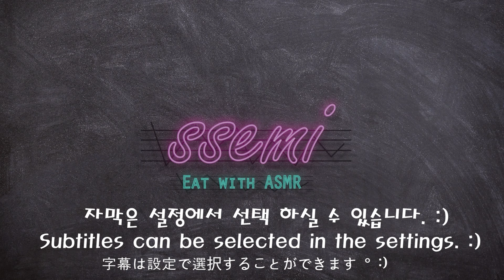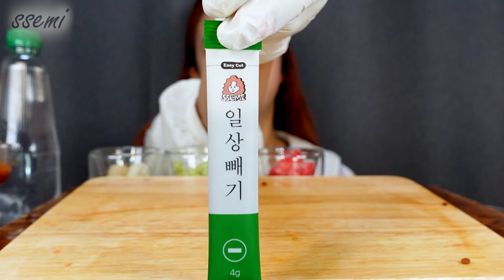[Mukbang]🍜🍣생연어국수먹방!(🐟노르웨이산 생연어 핵존맛!😋) Salmon Noodles with Raw Salmon Eating Sounds Show ASMR | 쎄미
🍣오늘은 입안에서 살살 녹는 맛있는 생연어입니다.🐟😋
한번도 얼리리 않는 노르웨이산 생연어로~
연어 고유의 고소한 맛을 생생하게 품고 있습니다.🤤👍
🐟먹음직스럽고 촉촉한 주홍빛 속살을 한입 베어물면~
두툼하고 부드러운 식감과 함께 기름지고 풍요로운 맛이 일품인데요~🍣😋
이 맛에 생연어를 찾아서 먹습니다.😍😍😍
생연어는 언제 어떻게 먹어도 맛있는 식재료인데요~
오늘 전 길게 길게 썰어서 연어국수로 준비했습니다.🍜🍣
연어국수는 세가지 소스, 맛간장소스, 홀스래디쉬소스, 초고추장소스에
퐁당 찍어서 먹는 맛이 저는 너무 좋더라구요.💕
🐟탱글탱글 식감과, 생연어의 깊고진한 고소한맛이 일품인
노르웨이산 생연어 오늘도 잘 먹었습니다.😄